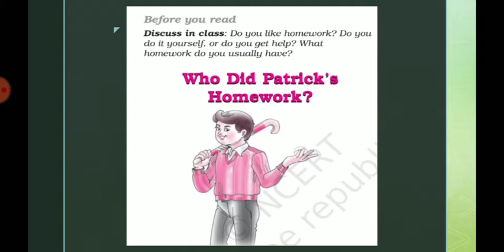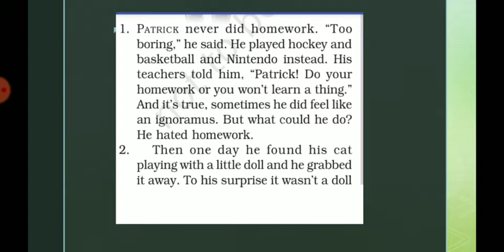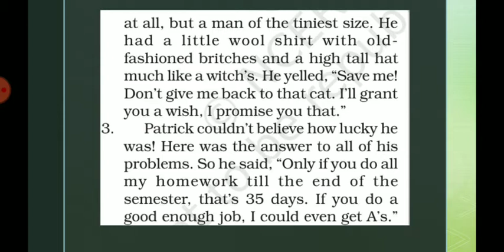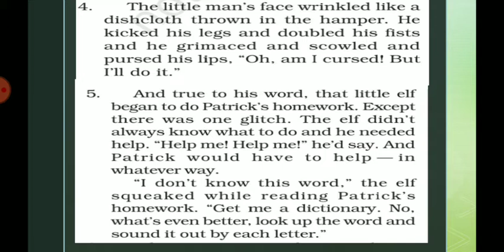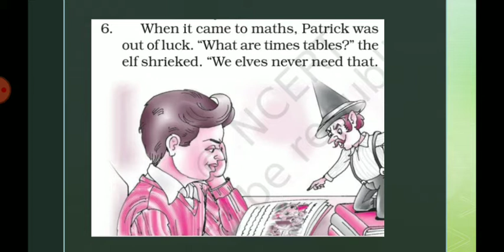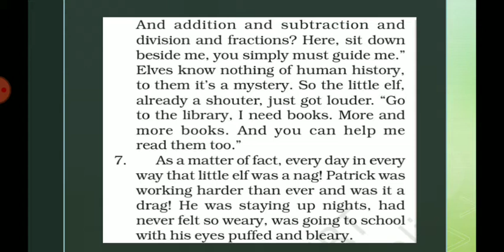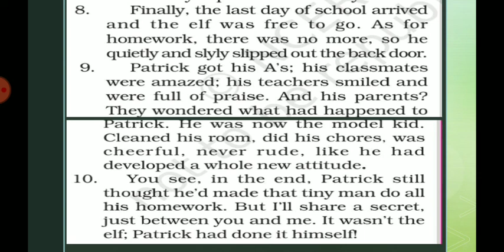English Class =6th chapter =1st( who did Patrick's homework)